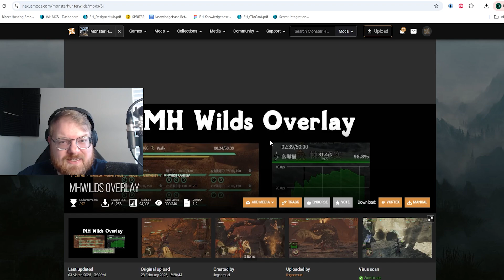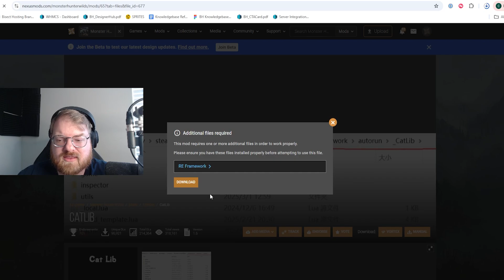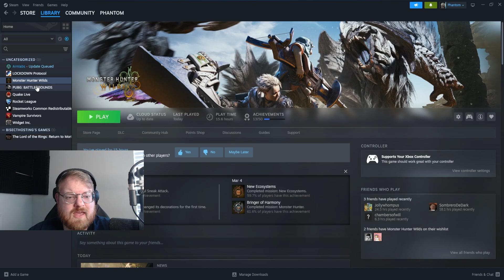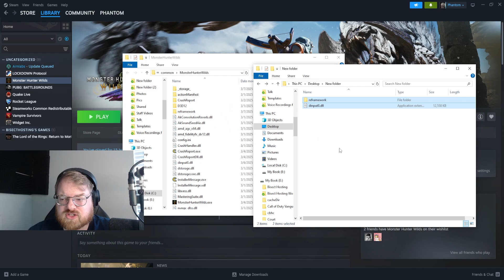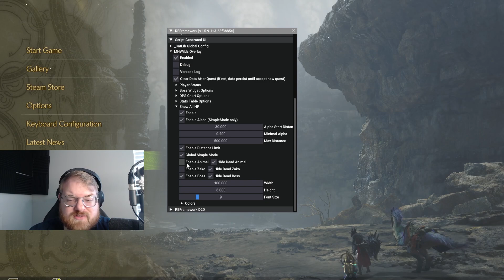How to Install Health Bar Mod for Monster Hunter Wilds!